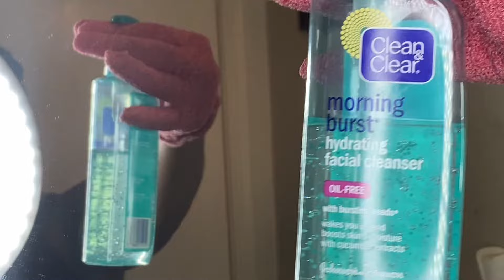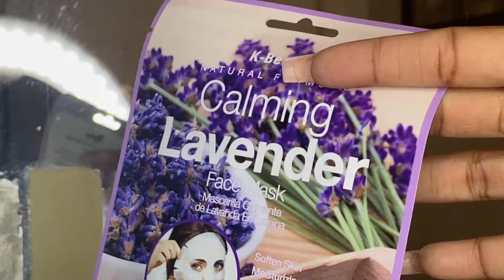“Moving to Calmer Waters” PURPLE NIGHT SHOWER ROUTINE| Feeling like myself Again *Moisturizing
Hellooo My Rissahdolls!
NOW SELLING MY RISSAH MERCH-

i like to help people by making my videos the most soothing as possible and very much also relaxing for those who may suffer from anxiety, stress, depression, sleep insomnia and etc.❣️❣️ like comment and subscribe for more content!

I Love doing These Self care and love videos they make me realize what a beautiful impact I can make just be encouraging others to love themselves more and to also make time for themselves no matter what!❣️

GET THIS VIDEO TO 1k views AND I WILL POST 3 VIDEOS A WEEK💪🏽‼️

PLEASE READ‼️
// I do NOT Condone any Negativity Or Sexual Harassment Nor Sexual Offer Promotions On My Channel Or any of my Accounts. You will be Blocked From All Access , My channel is ONLY For entertainment and relief for those who I Can Help Invest into There Inner-Self 💕.\\

• Rissahthegoddest

SOCIAL MEDIA-
INSTAGRAM• thebeautyofrissah

SNAPCHAT • rissahthegreat